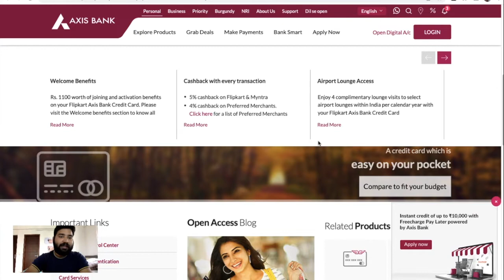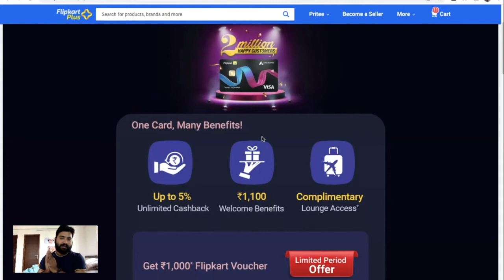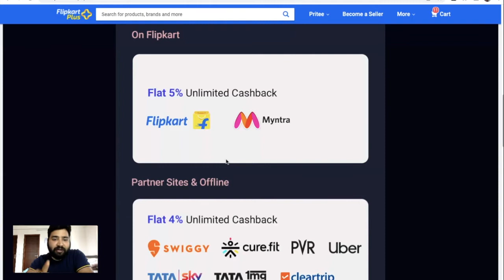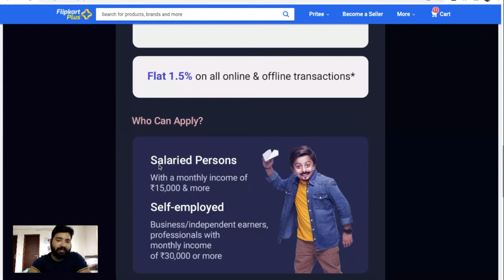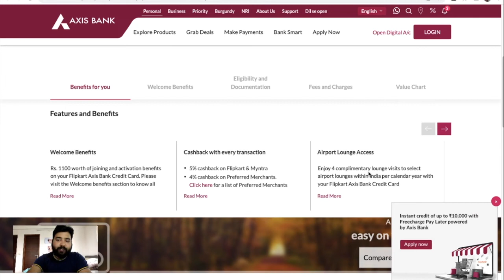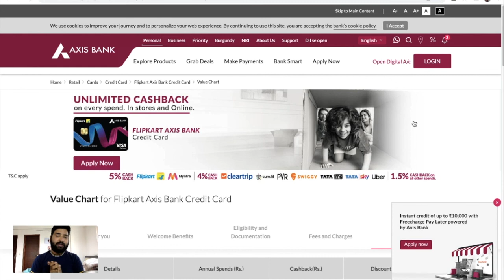Bank Credit Card क्या है? || कैसे बनवाये? || What is Flipkart Axis Bank Credit Card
flipkart axis bank credit card activation,
flipkart axis bank credit card cashback kaise milta hai,
flipkart axis bank credit card bill payment,
flipkart axis bank credit card billing cycle,
flipkart axis bank credit card apply through flipkart app,
flipkart axis bank credit card annual fee,
flipkart axis bank credit card application status,
flipkart axis bank credit card app,
flipkart axis bank credit card apply without income proof,
flipkart axis bank credit card approval time,
activate flipkart axis bank credit card,
apply flipkart axis bank credit card,
about flipkart axis bank credit card,
axis bank credit card vs flipkart axis bank credit card,
all about flipkart axis bank credit card,
advantages and disadvantages of flipkart axis bank credit card,